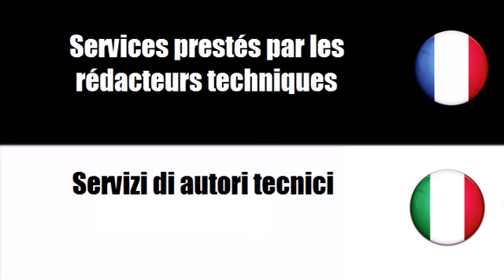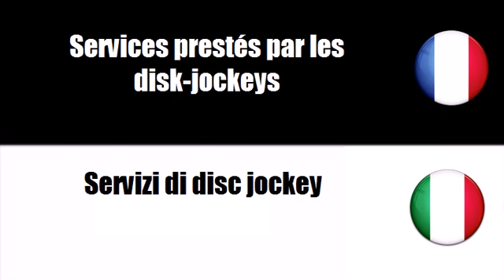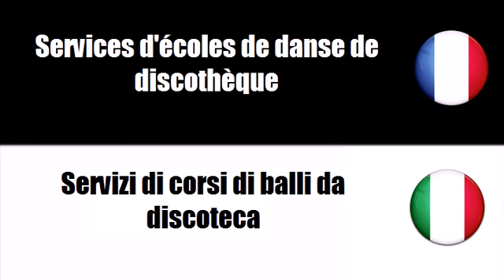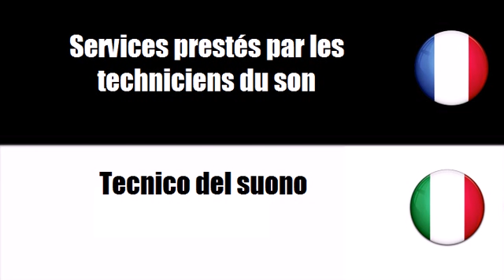Vocabolario francese # Argomento = Servizi artistici